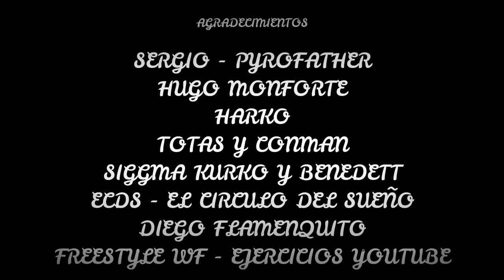PYRO ZG - PROGRAMA nº3 - LINEAS BRAVAS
Programa de entrevistas a artistas de hip-hop. Capitulo 3 con PYRO ZG. Entrevista personal, temas en directo, preguntas bravas, apariciones de otros artistas y mucho mas. Esperemos que disfruten del tercer capitulo de Lineas Bravas. Producido por ANTONIO AR y presentado por DIEGO LAMARCHA22.